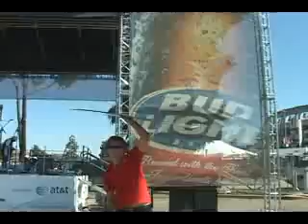AArrow Advertising and Bud Light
Nothing goes better with a Bud Light like an AArrow Sign Spinner.